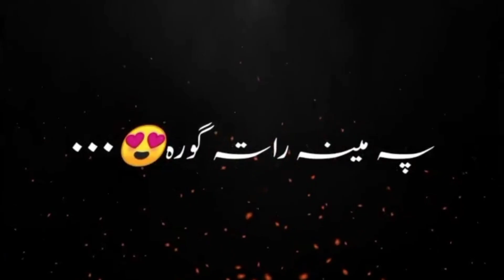Pashto shayari//Black Screen Status 💪//What'sapp Status ❣️//Dj Typist ✍️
How to make curl text effect video!! alight motion Trending  Video edit!!

How To Edit Black Screen Video in kinemaster!! kinemaster mai Black Screen Video Kese Banaye!!

pashto shayari,black screen status,pashto new status black screen,pashto new shayari,pashto new black screen,pashto new black screen status,black screen pashto poetry

urdu black screen shayari status,urdu poetry black screen status shayari,black screen effect,attitude shayari black screen status,black screen whatsapp status

 @Note All:- Some Use Image, Music, Videos,Graphics, are Show in This Video My Be Copyrighted To Respected Owners, Not Mine, DISCLAIMER:- This channel is Note Promote encourage any illegal activities All Content Provided by This Channel is Meant for EDUCATIONAL PURPOSES ONLY.

ℹℹℹℹℹℹℹℹℹℹℹℹℹℹℹℹℹℹℹℹℹℹℹℹℹℹℹℹℹℹℹℹℹℹℹℹℹℹℹℹℹℹℹ
              🔸💬✔️Comments
 🔸🔸🔶My Videos🔶🔸🔸
 🥀 ✔️Keep Supporting 🥀✔️